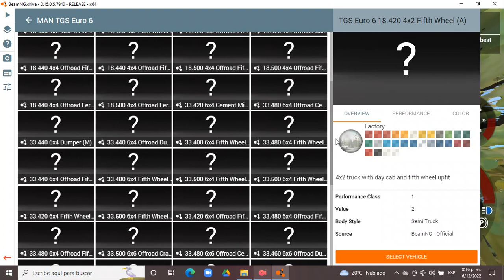BeamNG.drive 0.15.0.5.7940 (Time Trials) (Man TGS [Black])